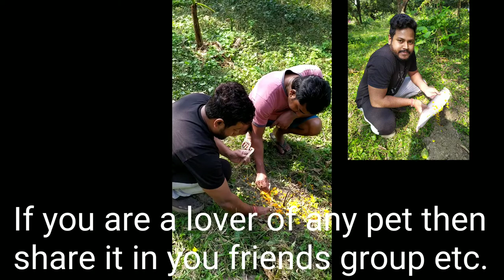RARE AROWANA FISH Arawana Fish After Death |All Pet Lovers Must Do it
Arowana Fish First time in Youtube After Death |All Pet Lover Must Do it ..
Sad moment after death my 1.8ft arawana ...
all pet lover should do it after death...peace of her soul..